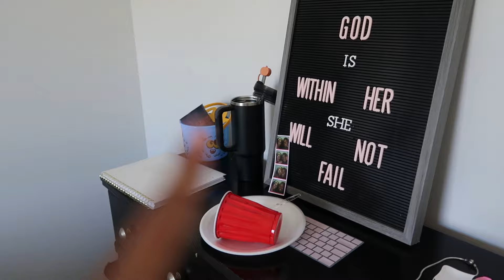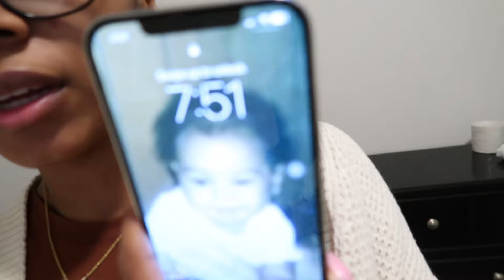♡ SUNDAY RESET VLOG! 🧺 a productive & relaxing day, deep cleaning, homework, & more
hey girlies , today's video is a sunday reset ! you'll see me deep cleaning my room and bathroom along with doing some school work hope you enjoy ♡